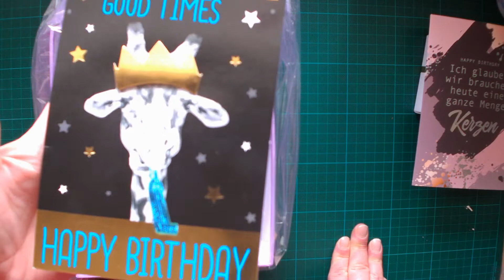Geburtstagsgeschenke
ich möchte euch gerne zeigen, was ich heute alles zu meinem Geburtstag bekommen habe. Der Kuchen ist übrigens sehr lecker!!!
Liebe Grüße Simone